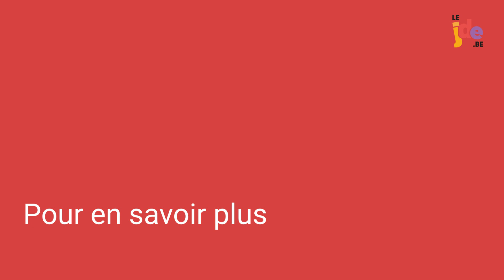Le dossier du JDE de novembre 2024 : les États-Unis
JDE - Le dossier du JDE de novembre 2024 : les États-Unis